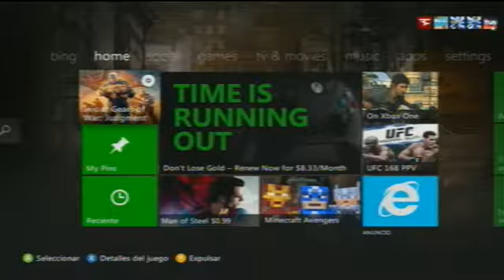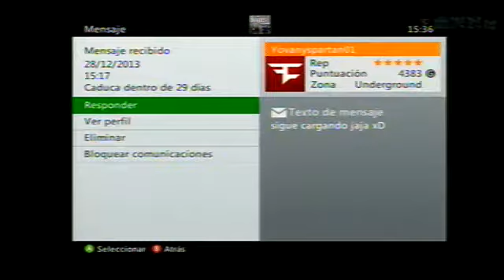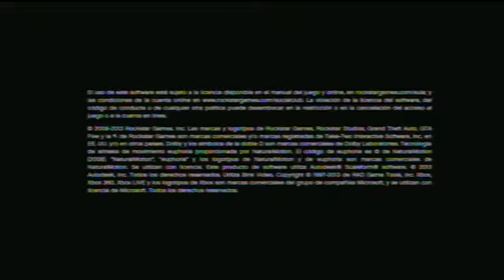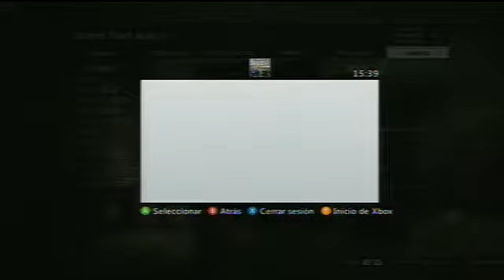GTA V Online With Friends - 1 / 3